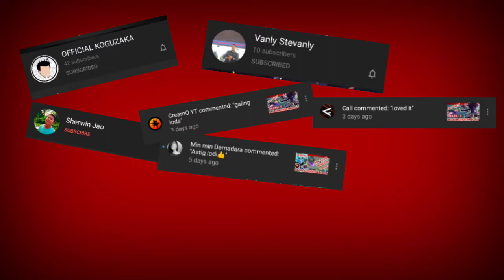LANCELOT IYAK, SELENA'S REVENGE | A-Game Selena Montage #10 | SELENA MLBB | Selena Gameplay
Stay Awesome !!!

Credits to :
*** - For the Intro Tutorial
***For the Song/Music
updating

IN THIS VIDEO :

MLBB
moontoon
selena god
lian tv
recho plays
doofensmirts
a3ron
peanut ml
insection
walnutz
disciple gaming
caled selena
selena montage
Selena build
Selena tips
Selena best build
best build for selena
selena rotation mobile legends
emblem selena
virus selena
selena epic skin
selena thunder flash skin
selena zodiac skin
selena mobile legends guide,
selena mobile legends guide 2020,
selena mobile legends guide tagalog,
selena mobile legends gosu,
selena mobile legends how to use,
selena mobile legends highlights,
selena mobile legends how to play,
selena hero mobile legends,
mobile legends selena handcam,
map hack mobile legends selena gameplay,
selena highlights mobile legends 2020,
selena mobile legends intro,
selena mobile legends item build,
selena mobile legends in depth guide,
selena mobile legends savage compilation,
selena mobile legends slow motion,
selena mobile legends skills,
selena mobile legends strategy,
selena mobile legends spotlight,
selena mobile legends tips,
selena mobile legends trailer,
selena mobile legends tutorial 2020,
mobile legends selena upcoming skin,
selena update mobile legends,
como usar selena mobile legends,
selena mobile legends virus,
selena mobile legends virus skin,
selena mobile legends voice,
selena wtf mobile legends,
mobile legends selena wizzking,